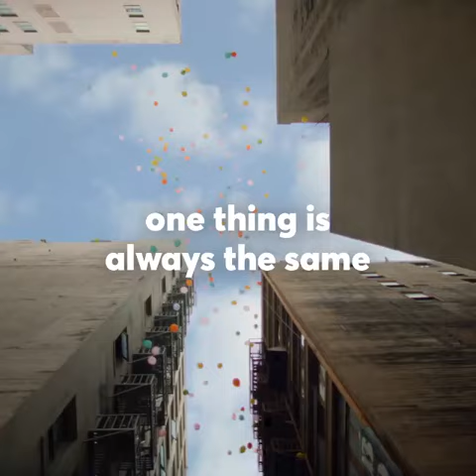Maurice and Analiza Daugherty wonderful adventure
Concert Pianist Maurice Daugherty and his wife Analiza enjoy life's journey.